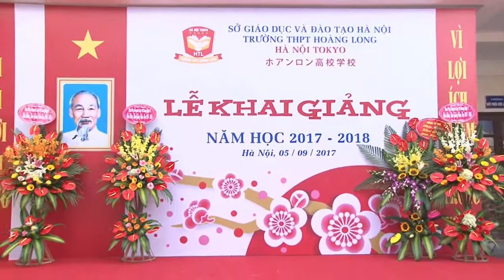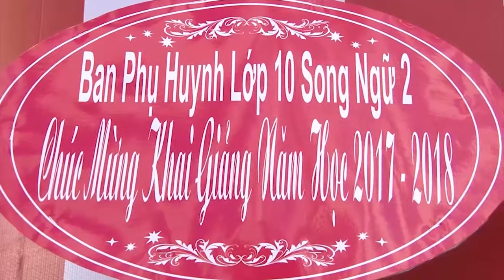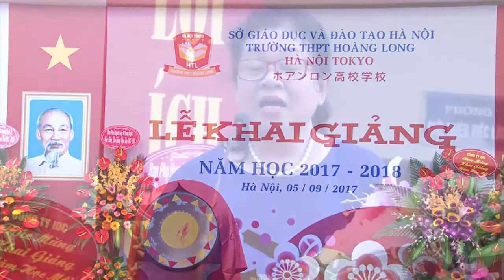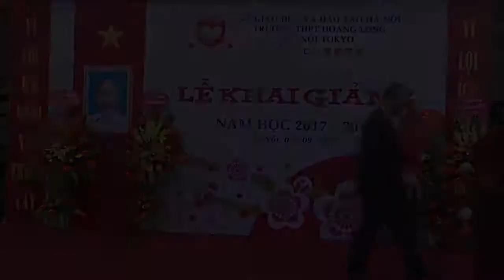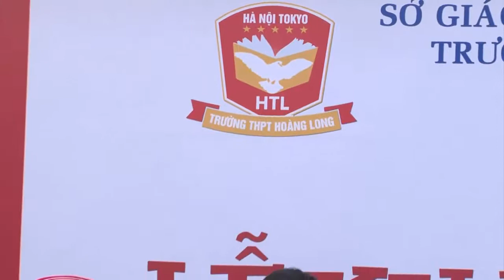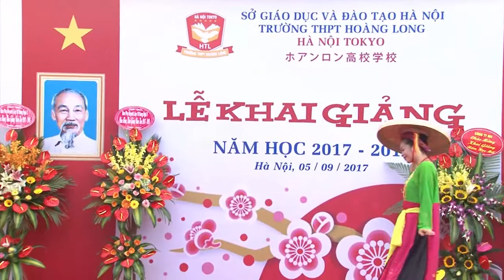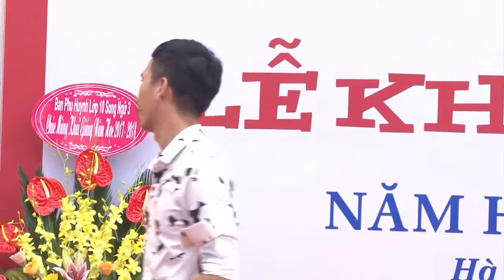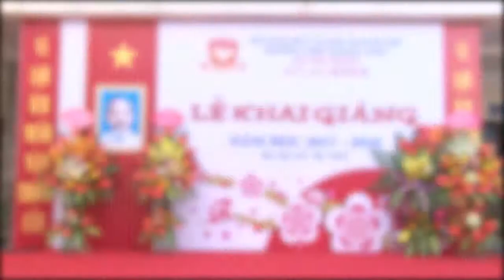Trường THPT Hoàng Long(Hà Nội Tokyo) - Khai Giảng Năm Học 2017 - 2018